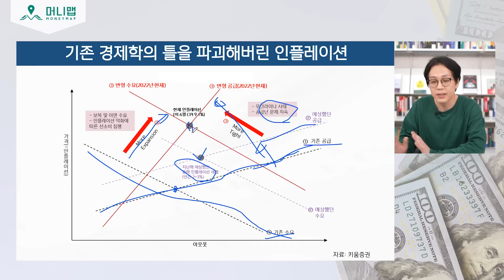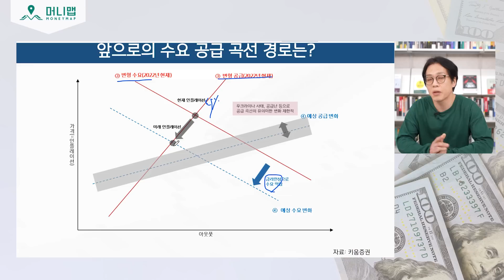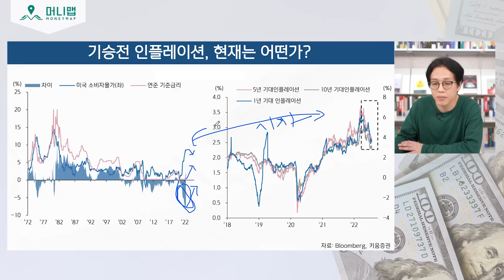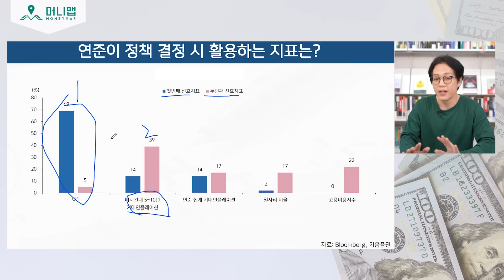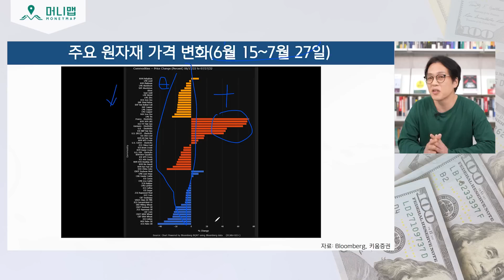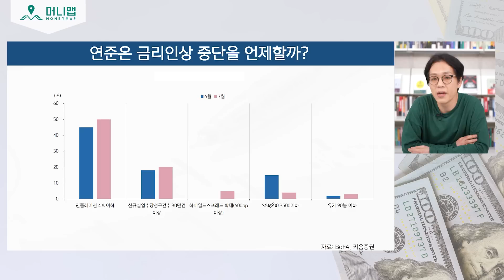폭락이 더 오든 말든 주식 팔지 말고 '이때까지' 버티세요. 지금이 기회입니다 (한지영 애널리스트)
역대급 인플레이션 위기, 결국 지나갈 겁니다. 지금은 한 주도 팔지말고 '이때까지' 기다리세요 (한지영 2부)

오늘의 게스트: 한지영 애널리스트
키움증권 투자 전략팀

2019년 한경 베스트 애널리스트 시황 7위, ETF 10위
2020년 한경 베스트 애널리스트 시황 6위, ETF 9위
2020년 매경 베스트 애널리스트 시황 4위
2021년 한경 베스트 애널리스트 투자전략 9위, 시황 4위
2021년 매일경제 베스트 애널리스트 투자전략 8위, 시황 4위

본 방송의 투자정보는 참고만 하시길 바랍니다.